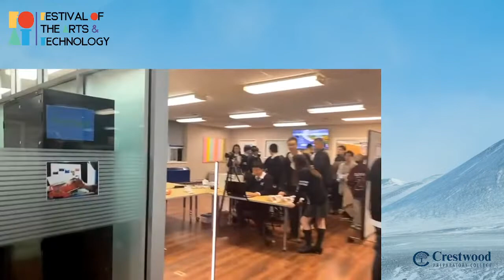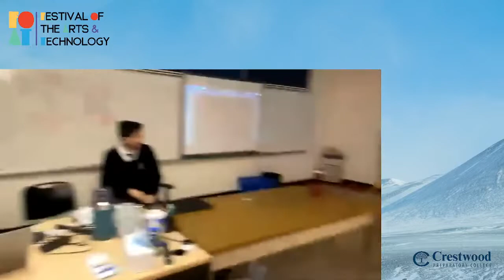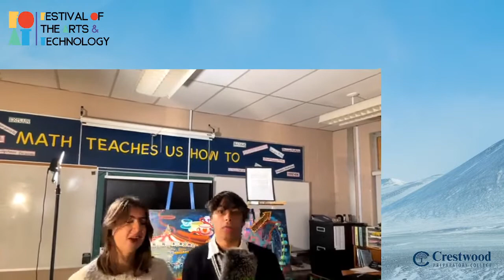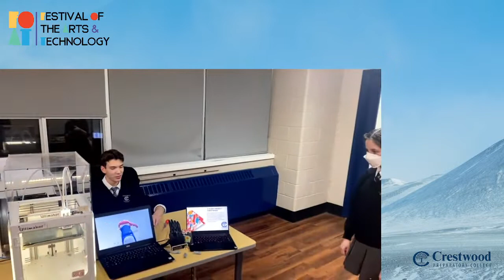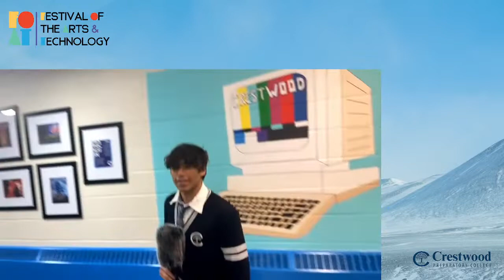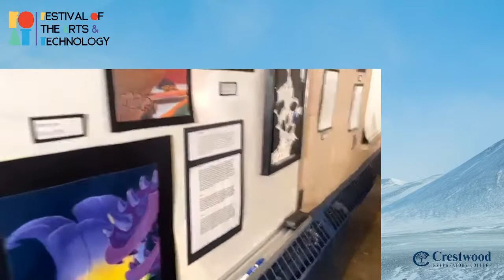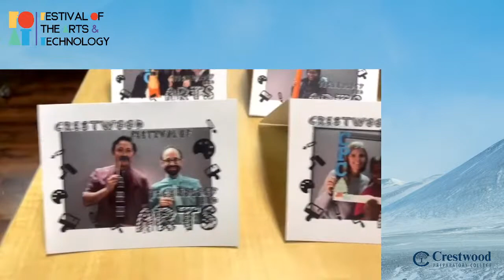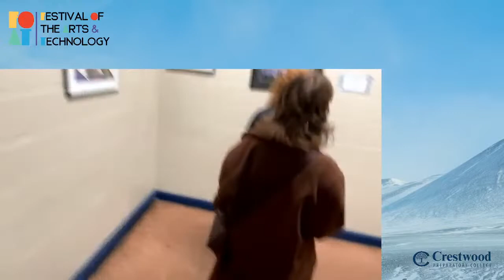Festival of the Arts